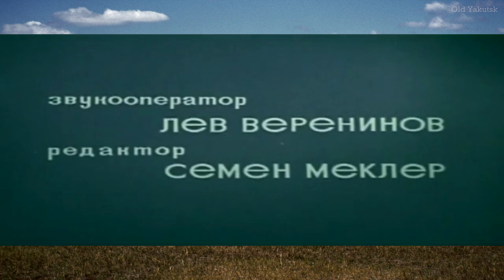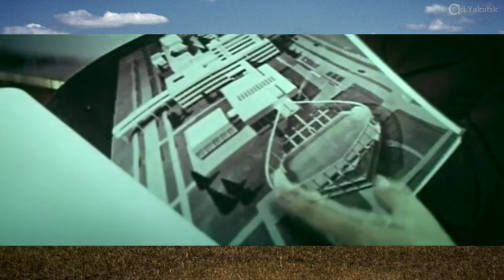Кэпсе, Якутия! (документальный фильм, 1972) Speak, Yakutia!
Грандиозная цветная широкоформатная документальная кинолента режиссера Валерия Хоменко, созданная Восточно-Сибирской студией кинохроники в 1972 году, рассказывает о социалистической Якутии, ее людях и их достижениях в год 50-летия ЯАССР.
Grandiose color large-format documentary film directed by Valery Khomenko, created by the East Siberian newsreel Studio in 1972, tells about the socialist Yakutia, its people and their achievements in the year of the 50th anniversary of the YASSR.